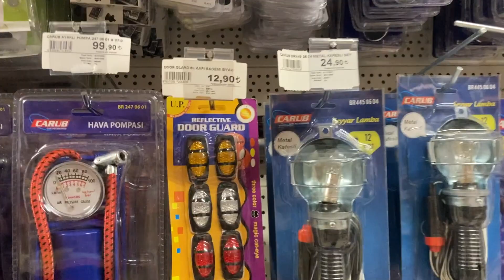VLOG | Bisiklet Temizliği, Konyaaltı Beach Park Turu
Yeni bir vlog ile karşınızdayız. Bu vlog'da bisiklet bakımı ve temizliği yaptık, Konyaaltı Beach Park - Sahil Antalya Yaşam Parkı'nda keyifli bir gün geçirdik. Umarız severek izlersiniz. Yorumlarınızı bekliyoruz.